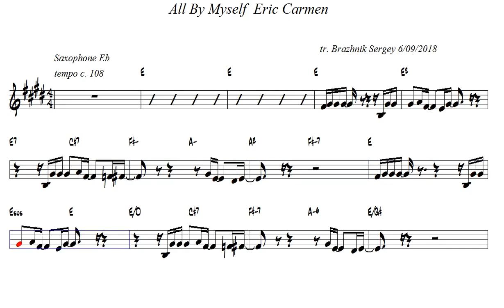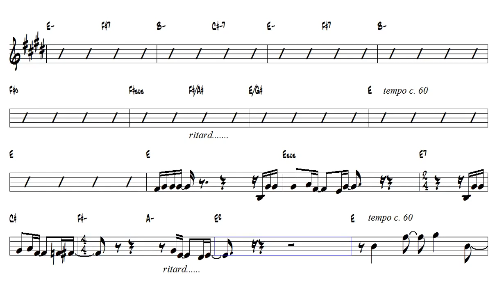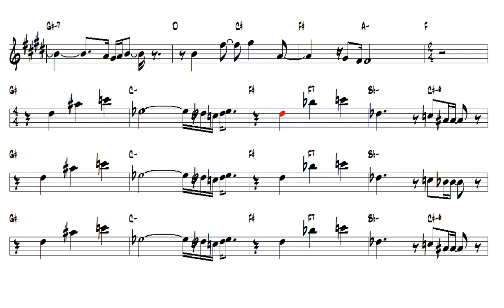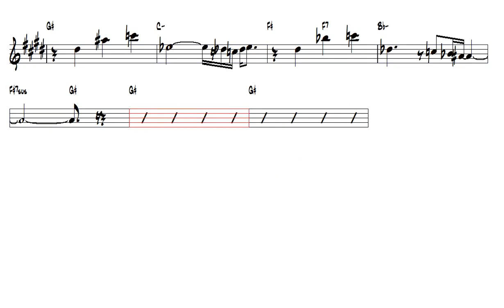All By Myself Eric Carmen Alto Sax